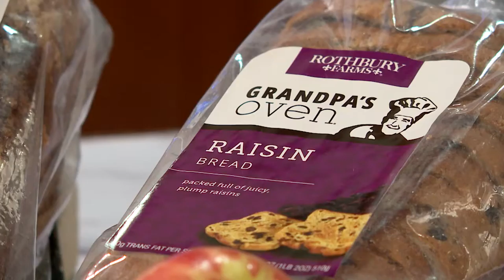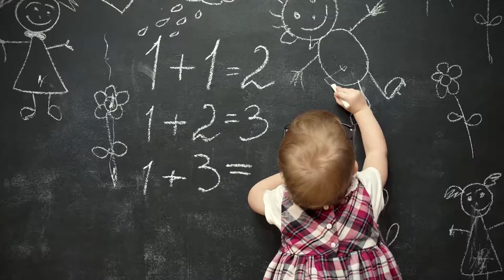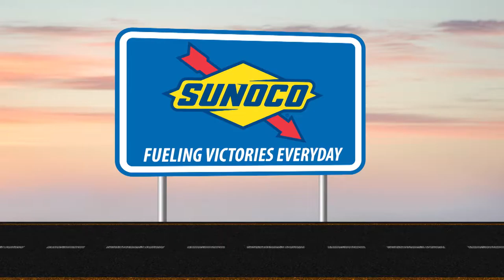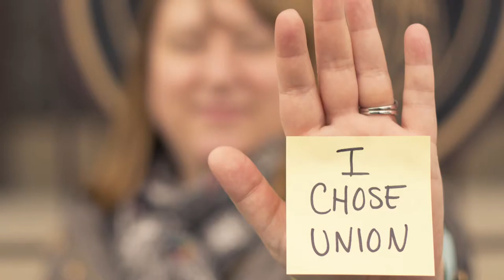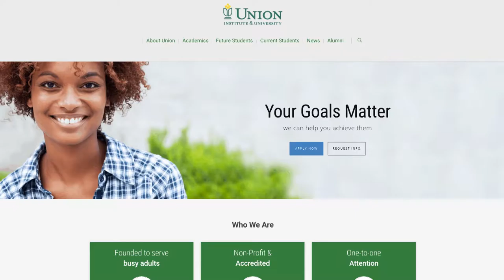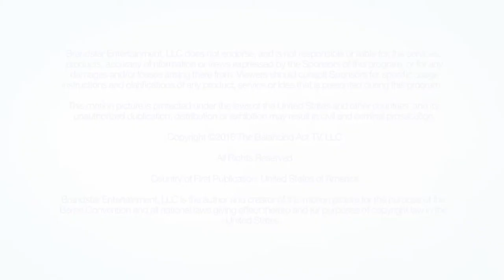Eating Healthy, Driving Safely and Sleeping Soundly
The Balancing Act welcomes back Chef AJ Shepler of Rothbury Farms! He's serving up some scrumptious baked breads for breakfast time. Michele Cassalia of the Asthma and Allergy Foundation of America tells us how we can keep our kids safe from allergy and asthma triggers that lurk in the classroom and nearby. Planning on taking a road trip? You may be healthy, but is your car healthy? Debi Marie has tips from Sunoco on how to make your next trip go smoothly and safely. Finally, if you're having trouble sleeping, Shannon Wright is discussing ways to sleep sounder, and shows us a melatonin supplement from Natrol that can help put an end to those sleepless nights. All of this and more on The Balancing Act on Lifetime Television.

BA2962